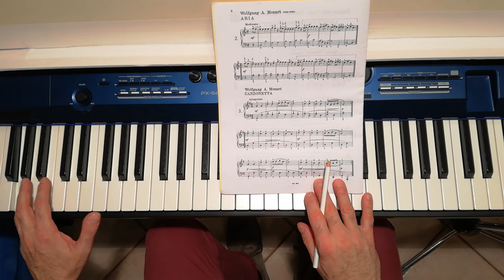Cesi Marciano 1° Volume - N. 3: Canzonetta di Mozart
Tutorial dedicato ai giovani pianisti. Parliamo di un semplice brano di Mozart contenuto nell'Antologia Pianistica di Cesi - Marciano.